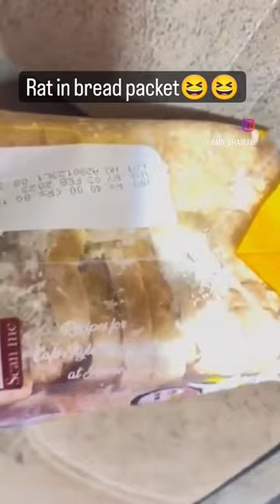Rat 🐀 found in bread packet😆😆